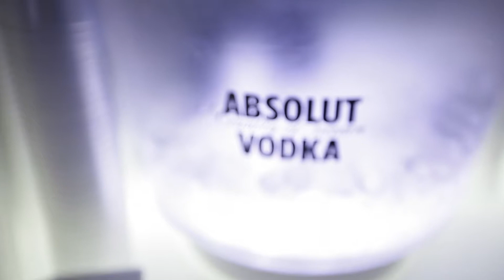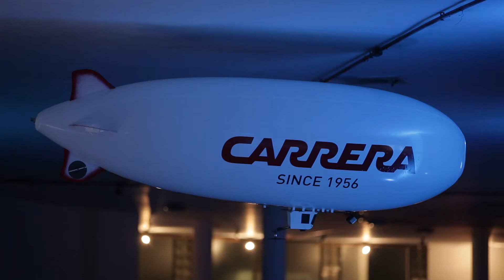Festa Fervo by Carrera @ Clube Pinheiros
O mais novo selo de eventos da Agencia Haute chegou abalando tudo e ferveu muita gente.

Participação Especial de Diego Faria e Sebá.

Djs Guga Guizelini, Helen Sancho e Botelho